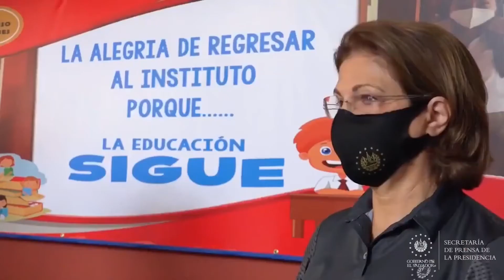"La Alegría de Regresar a la Escuela" garantiza los protocolos sanitarios en clases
RegresoAClases2021 📹📺 || El Gobierno del Presidente Nayib Bukele implementó con éxito el protocolo "La Alegría de Regresar a la Escuela", para la reapertura de las aulas bajo la modalidad semipresencial.